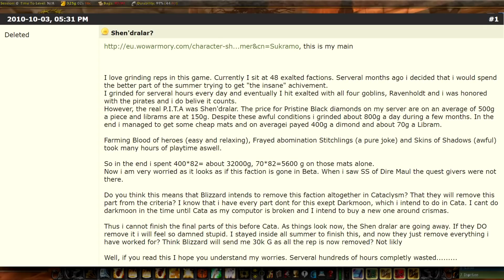Самые сложные достижения в World of Warcraft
Из тысяч достижений в Ворлд оф Варкрафт, находится горсть заполучить которую крайне трудно. Ради достижения требуется сотни часов терпения и фарма. Лишь самые безумные игроки получают эти ачивки. В общем хочу поведать про самые сложные, редкие, странные  достижения в World of Warcraftt